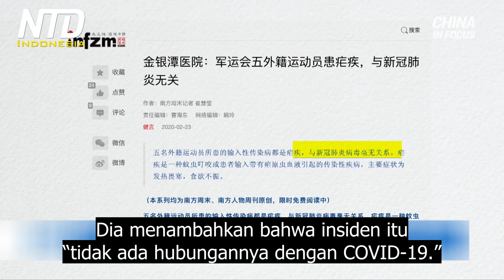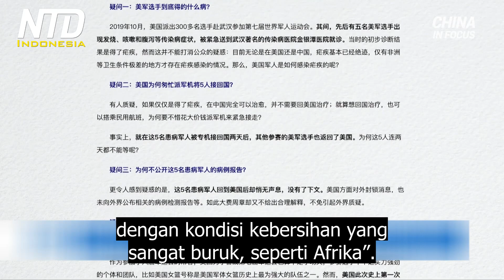Klaim Tiongkok tentang Sumber COVID-19 Memiliki Kejanggalan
Tinjauan intelijen AS baru tentang asal mula pandemi akan dirilis. Tapi sebelumnya, Beijing melakukan serangan. Dalam beberapa minggu terakhir, outlet media pemerintah Tiongkok telah memperkuat klaim bahwa COVID-19 dibawa ke Wuhan oleh militer AS. Meskipun laporan investigasi baru membantah tuduhan itu.

Kampanye propaganda baru telah muncul di Tiongkok dalam beberapa minggu terakhir. Sumber berita yang dikelola pemerintah Tiongkok telah menghidupkan kembali klaim lama: bahwa virus PKT, yang menyebabkan penyakit COVID-19, berasal dari AS.

Itu dilakukan menjelang rilis laporan intelijen AS tentang asal mula pandemi. Presiden AS, Joe Biden memerintahkan penyelidikan pada bulan Mei. Sebelumnya, kecurigaan bahwa virus bocor dari lab Wuhan telah ditepis, dihapuskan sebagai teori konspirasi. Tapi kini, menjelang rilis laporan baru, Beijing tampaknya telah melakukan serangan.

Penyiar televisi yang dikelola pemerintah Tiongkok, CCTV, menjalankan laporannya sendiri, menunjukkan bahwa militer AS mungkin telah memperkenalkan virus ke negara itu, selama acara atletik.

Ini bukan pertama kalinya Beijing mencoba mengalihkan kesalahan ke AS, terkait asal pandemi.
Bahkan jubir Kemenlu Tiongkok pada satu waktu, mencoba menyebarkan teori pertandingan militer.

Tapi sebagian besar laporan Beijing, memberikan sedikit hingga tidak ada bukti untuk mendukung tuduhannya.

Kasus infeksi COVID-19 pertama dilaporkan di Wuhan, Tiongkok, pada Desember 2019. Seorang pejabat militer AS mengatakan kepada Washington Post bahwa dia tidak memiliki pengetahuan terkait pasukan AS jatuh sakit dengan gejala seperti COVID-19 selama acara atletik di Wuhan, Tiongkok. Sementara studi di Inggris mengemukakan bahwa pandemi mungkin telah dimulai pada awal Oktober 2019, sekitar dari dua minggu sebelum pertandingan di Wuhan.